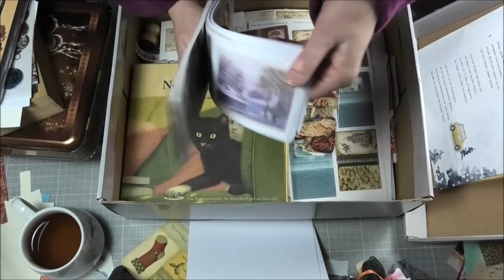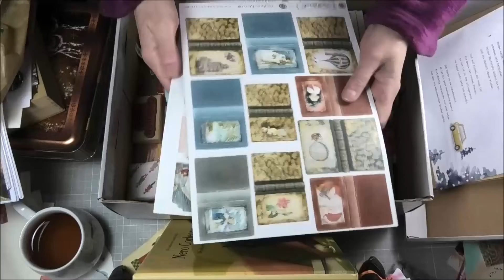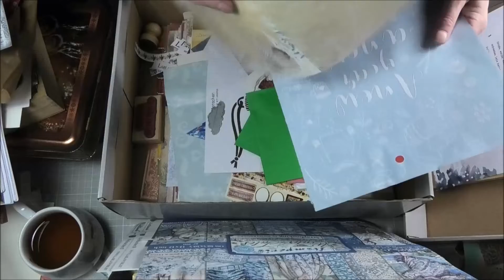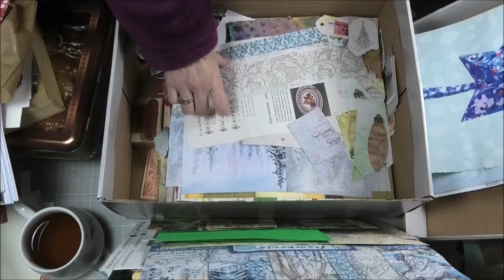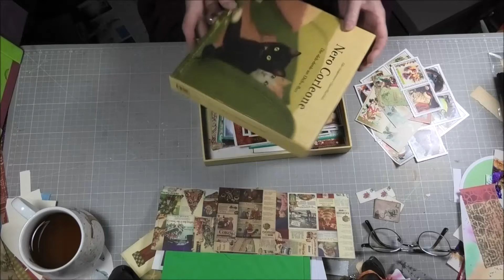wir "klebern" Mosaik...die ersten Tags für x-mas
😊Resteverwertung - Recycling:
Die Idee habe ich von Gayle Agostinelli und finde sie echt gut..
man kann damit so viele kleine Reste gut verarbeiten... Möglichkeiten ohne Ende!!